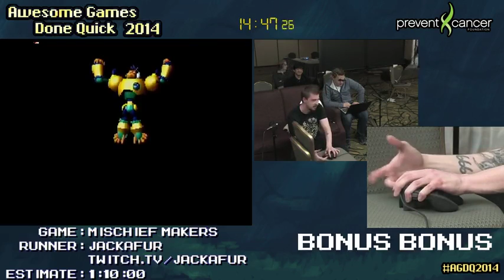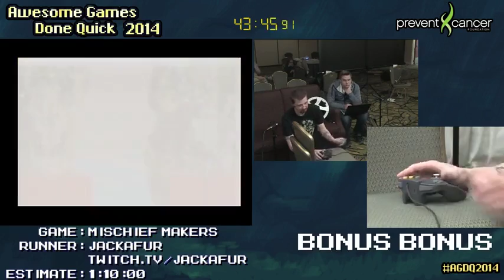AGDQ 2014 Bonus Stream - Game 50 - Mischief Makers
Footage of the AGDQ 2014 charity marathon bonus stream.  These were cut from the twitch.tv archives.  Some files were missing, corrupted, or poor quality.  I did the best I could to stitch things together, trim out junk, and organize the clips into single games.